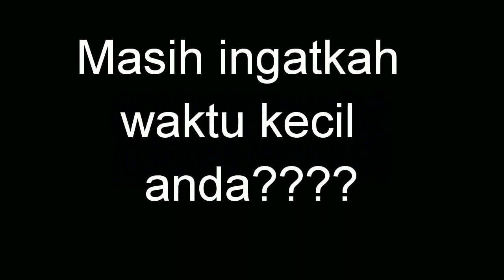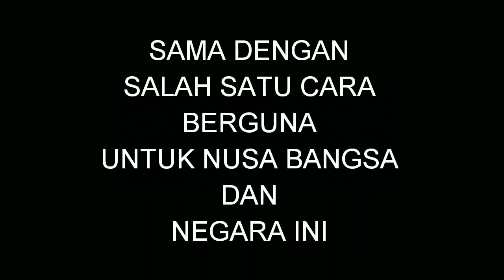Vlog516 - Pajak Kita Untuk Kita oleh Anis Salam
Video ini diproduksi oleh Sahabat516 Anis Salam peserta Lomba